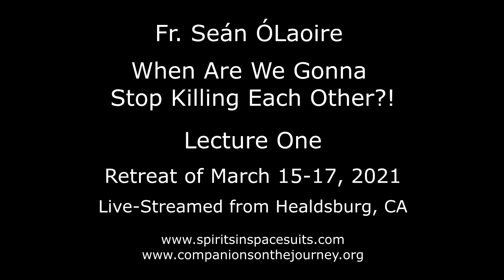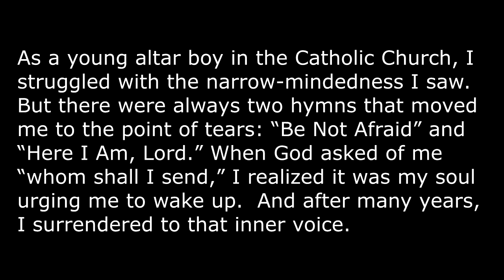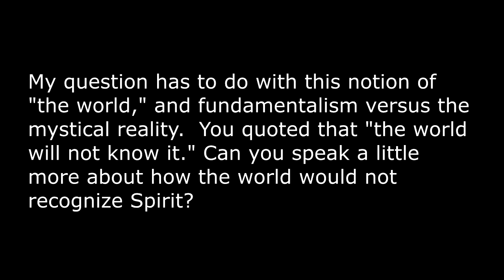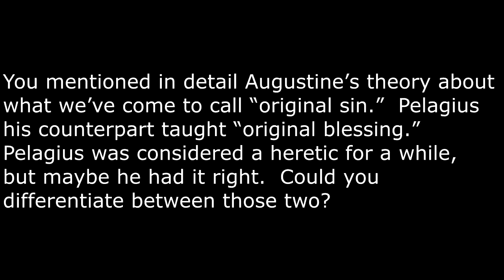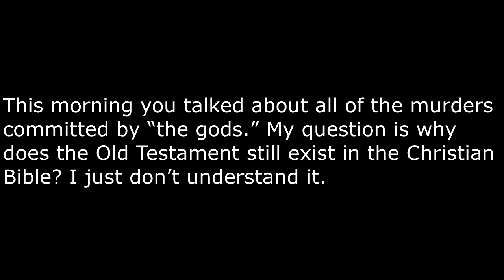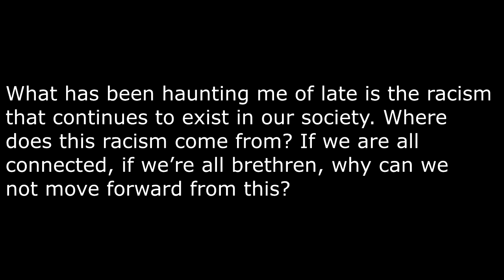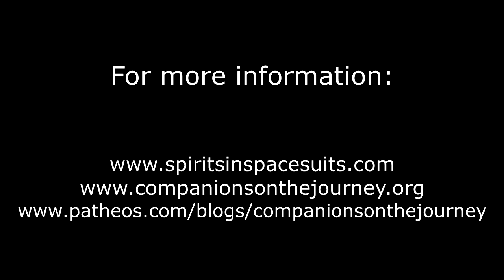2021 COJ Retreat, Session 1: Sources of Evil – Former Explanations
Retreat of March 15-17, 2021 “When Are We Gonna Stop Killing Each Other?!”
Monday March 15, 10am
Lecture One: Sources of Evil - Former Explanations

Introduction
1) The Fall - Genesis 3 - The Sin of Adam and Eve,
    Written 950 BCE
2) Story of Job - 550 BCE, Babylon/Zoroastrianism
3) Jesus: Two sources
4) St. Paul: Four sources
5) Augustine
6) Other Ancient Traditions
Conclusion

The Oldest and most vexatious conundrum humans have ever faced is “The Problem of Evil” – what theologians call, ‘theodicy’. Over the years, I have devoted individual sermons to wrestle with this issue; and, recently, in a series of three homilies (1/31, 2/7 and 2/14), I have attempted to dig a little deeper. However, even in three 30-minute talks, there is no way I could do justice to the topic, so I have resolved to spread out ‘the excavation’ into a retreat, consisting of six, hour-long lectures, each followed by a Q&A.

Around 550 BCE, it took Job 42 chapters of head-scratching, arguing with God, and debating with his highly critical ‘comforters’, to come to a very tentative, and ultimately unsatisfactory, conclusion. Let’s see what we can accomplish in three days!
Seán ÓLaoire – Tír na nÓg – February 15, 2021

   Monday March 15, 10am – Lecture One
      Sources of Evil – Former Explanations
   Monday March 15, 3pm – Lecture Two
      Sources of Evil – My Theory
   Tuesday March 16, 10am – Lecture Three
      Consequences of Evil
   Tuesday March 16, 3pm – Lecture Four
      Some Other Consequences of Evil
   Wednesday March 17, 10am – Lecture Five
      Awakening: Working in the Trenches
   Wednesday March 17, 3pm – Lecture Six
      Awakening: Working in the Heavens

Fr. Seán ÓLaoire, PhD, was ordained a Catholic Priest in 1972 and is Spiritual Director of Companions on the Journey, a community which seeks to recognize the God / divinity within each and all of us. Through homilies and lectures, Fr.Seán inspires and empowers us to develop our own personal cosmology where each individual’s spirituality is seen as derived from his / her experiences of God, immanent and transcendent, and illuminated by the teachings of Christ and the wisdom of other spiritual traditions. People of all faiths are welcome to liturgical services: Friday 7:30 AM, St. Mark’s Chapel, 600 Colorado Avenue, Palo Alto CA 94306; and Sunday, 9:30 AM, Seventh Day Adventist Church, 786 Channing Avenue, Palo Alto CA 94301. To contact Fr.